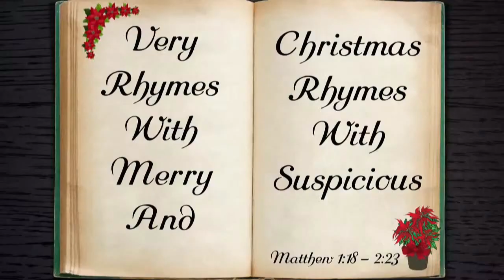Pastor Matt Burton - December 11, 2022